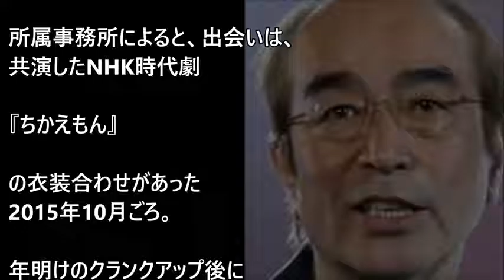【衝撃】志村けん、優香の結婚に関し発した一言が…【ニコニコ君BOT】